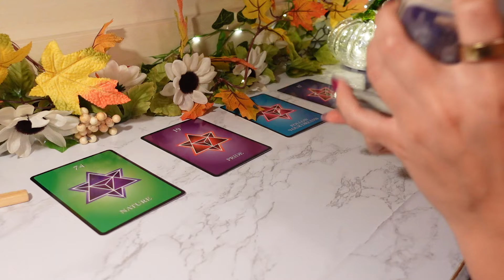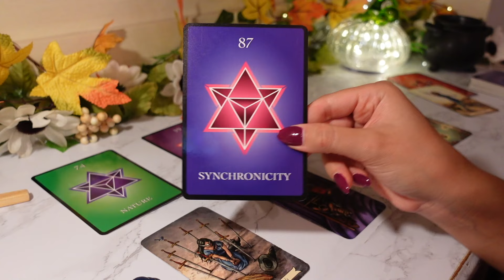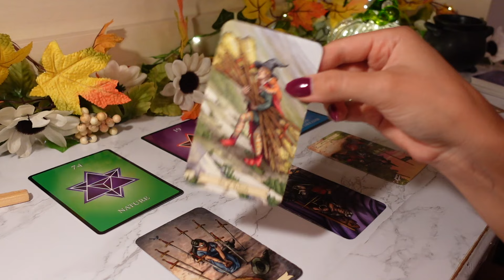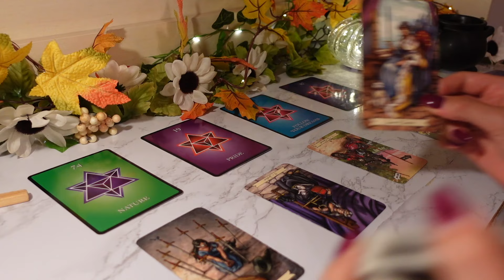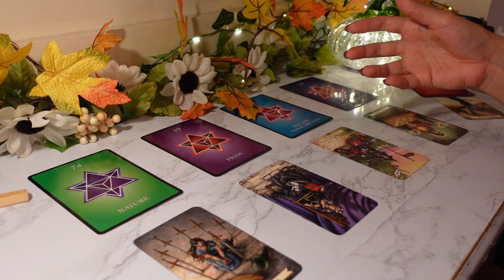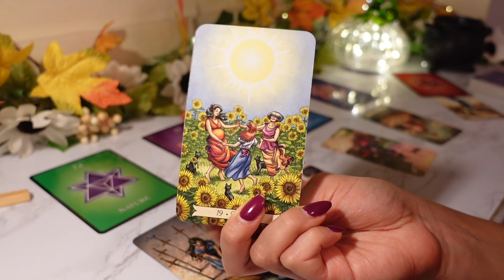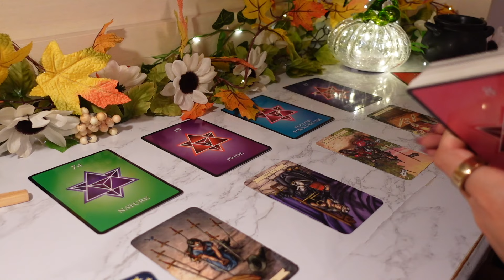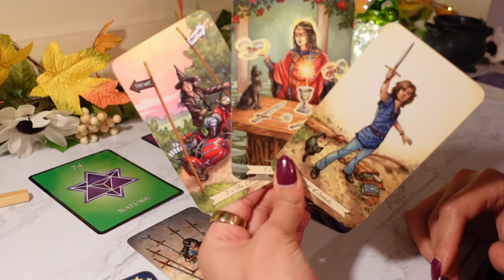LIBRA: We Need To SERIOUSLY Talk!! It Doesn’t Have To Be This Hard 😂💗